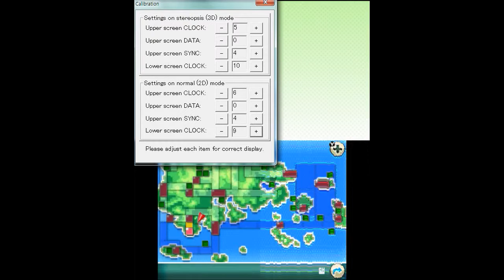3ds 니세트로 캡쳐 테스트 중